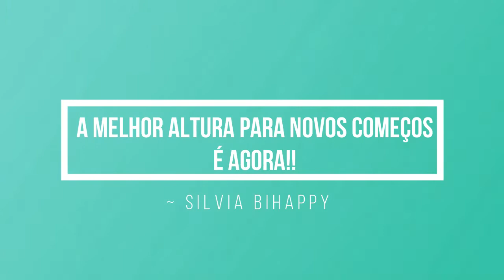Óleo essencial orégano beneficios e experiência - doTerra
Partilho a minha experiência com o óleo essencial orégano da doTerra e os seus benefícios. :)
Mais um óleo maravilhoso que pertence aos 10 óleos principais doTerra!!